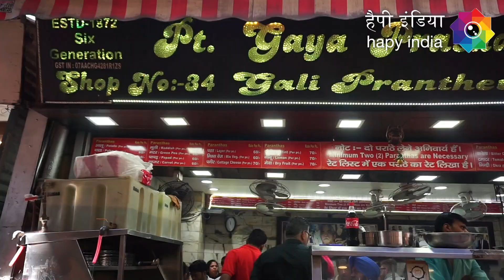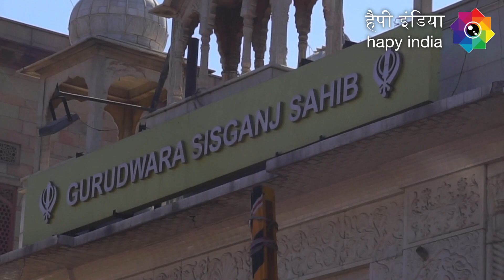Chandni Chowk Delhi | Best Market in Delhi for Shopping Sarees , Clothes and Food | Hapy India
Chandani Chowk is the heart of Delhi. Its a place for shopping the best sarees, salwar, suits and lehengas. Chandani Chowk is also known for its best foods like dahi badas, jalebis, parathas, samosas and kachoris.